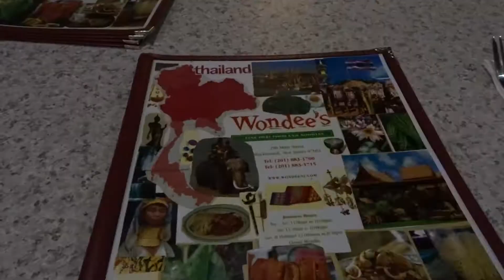THE BRAD SIMMS VLOG & WE ATE FROG LEGS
Brad just started vlogging, so I'm helping him out this week get the wheels in motion.  Here is our journey from the other day!